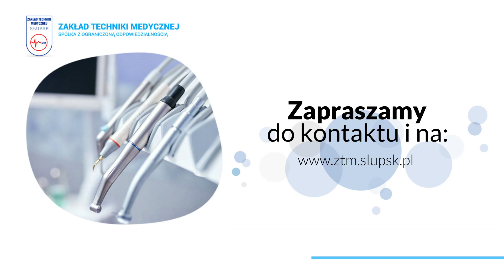Sprzęt medyczny Słupsk Zakład Techniki Medycznej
SprzętMedyczny jest głównym punktem w naszej ofercie. Od ponad 50 lat działamy na rynku. Znaleźć nas można w Słupsku, na terenie województwa pomorskiego.

Trudnimy się sprzedażą sprzętu medycznego, stomatologicznego, rehabilitacyjnego oraz laboratoryjnego. Proponujemy również dostawę oraz montaż naszych produktów.

W ofercie mamy też serwis sprzętu medycznego, sprzętu do fizykoterapii czy też aparatury stomatologicznej. Zlecić nam można także konserwację sprzętu, jaki sprzedajemy.

Dodatkowo oferujemy sprzęt anestezjologiczny, sprzęt do sterylizacji i systemy obrazowania medycznego.